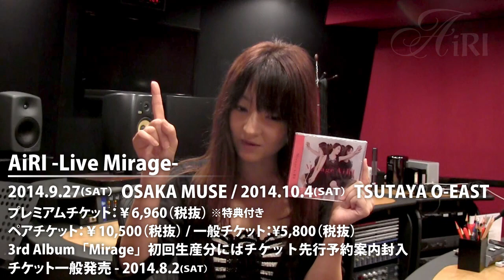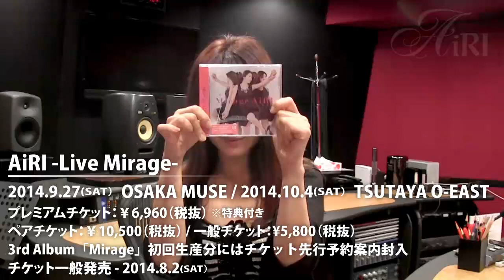AiRI -Live Mirage- ビデオメッセージ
AiRI - Live Mirage -

【大阪】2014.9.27（sat）OSAKA MUSE　 OPEN　16:00／ START　16:30
【東京】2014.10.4（sat）TSUTAYA O-EAST　 OPEN　13:00／START　14:00

チケット一般発売　2014.8.2（sat）
プレミアムチケット：￥6,960（税抜） ※特典つき
ペアチケット：￥10,500（税抜）
一般チケット：¥5,800（税抜）

※ドリンク代別途必要/3歳以上有料/整理券番号順入場
「Mirage」初回生産分にはチケット先行予約案内封入！
※受付期間：2014年7月9日(水)正午12時　～　7月16日(水)23時59分